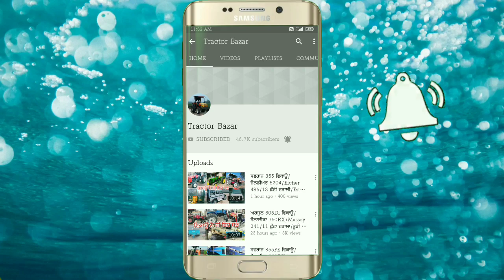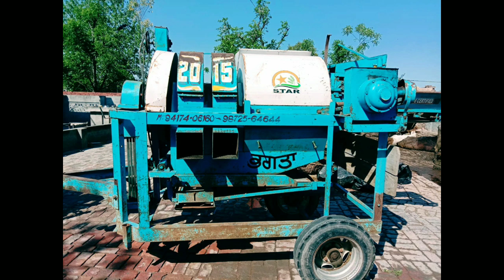18*7 ਫੁੱਟਾ ਟਰਾਲਾ ਜੇਕ ਵਾਲਾ ਵਿਕਾਊ/ਫਾਰਮ 60/ਸੋਨਾਲੀਕਾ 750/2 ਸਵਰਾਜ 735FE/ਥਰੈਸ਼ਰ ਹਡਬਾ/Tractor Bazar